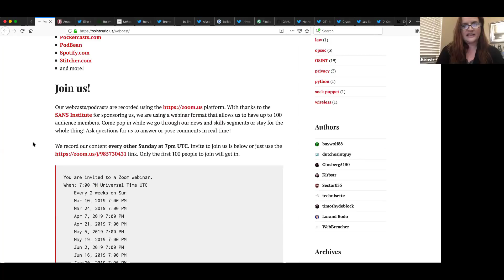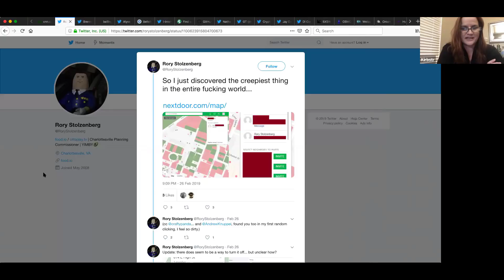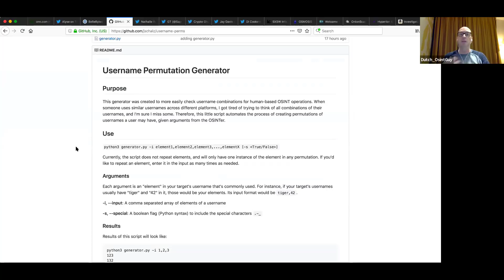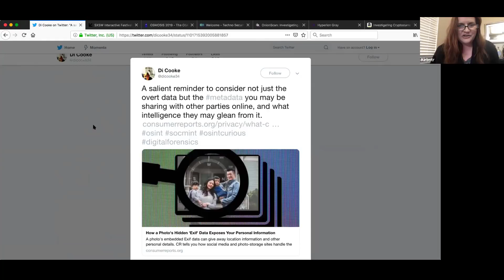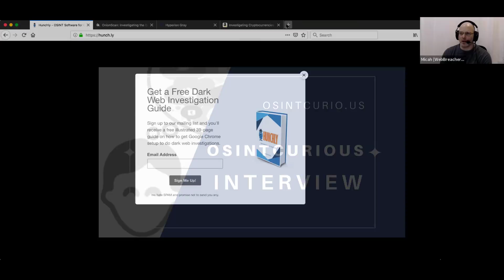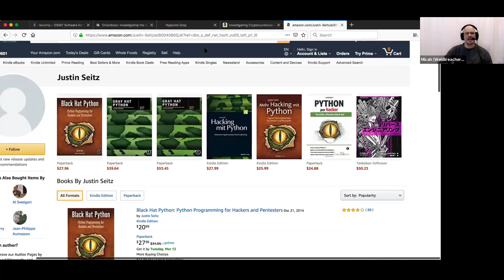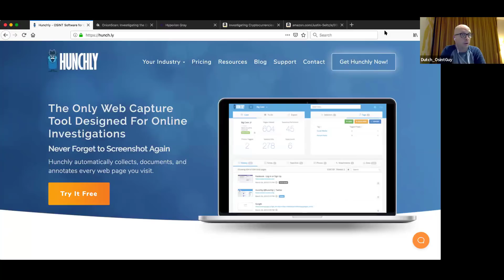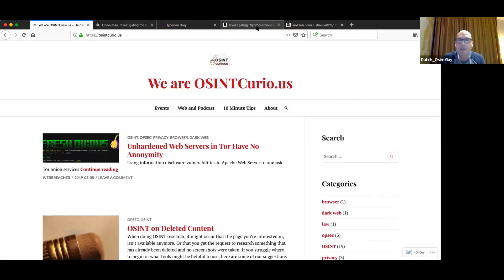20190310 OSINTCurious Webcast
Webcast no.7 released on 2019/03/10

In episode 7 of the osintcurious webcast we discuss:
Soldiers and Social Media usage
A new Bellingcat Twitter account
How to find relationships between sites using UA codes
Various Dark Web searching techniques

People in this episode:
 ▪ Kirby Plessas
 ▪ Micah Hoffman
 ▪ Dutch Osint Guy
 ▪ Ginsberg5150
 ▪ Sector035
 ▪ Technisette
 ▪ and special guest star, Justin Seitz!

osintcurious osint opsec pentest The official webcast of the OSINTCurious community. for the links to what we discussed. In this video: Dutch_OsintGuy, Micah Hoffman, Kirby Plessas, Sector035, Technisette, Ginsberg5150, and special guest, Justin Seitz!